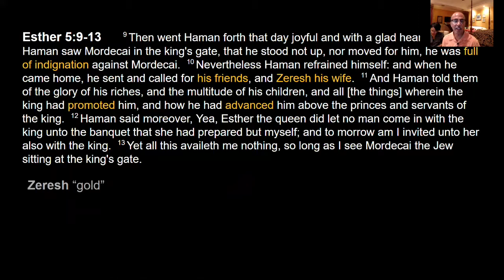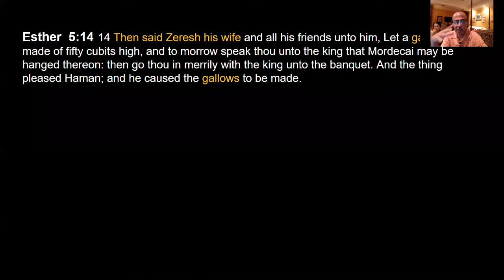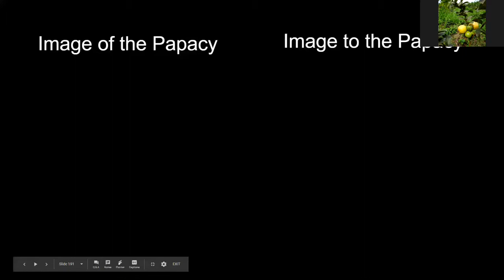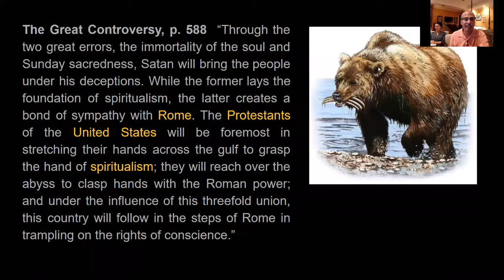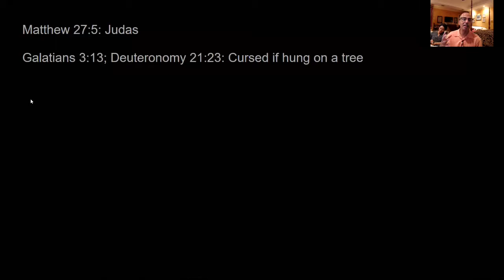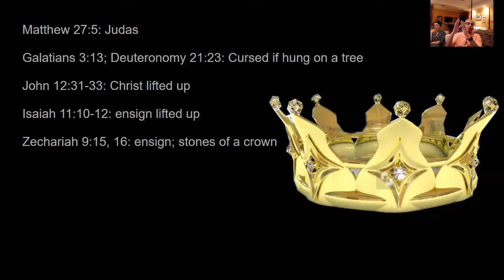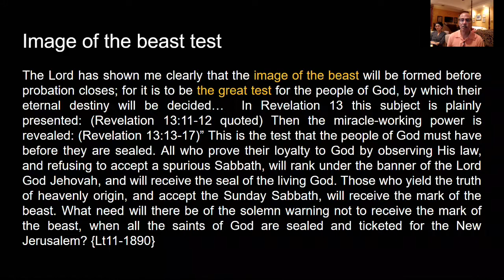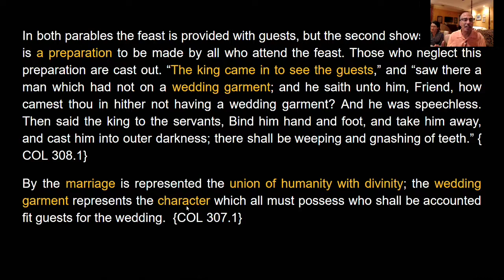Patung dari Binatang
Zeresh, wife of Haman
gallows 50 cubits high
Image of the beast - church controls the state
Image to the beast - state worships the beast
Image of the beast test - before the close of probation
having the wedding garment before the wedding
wedding is union of divinity in humanity